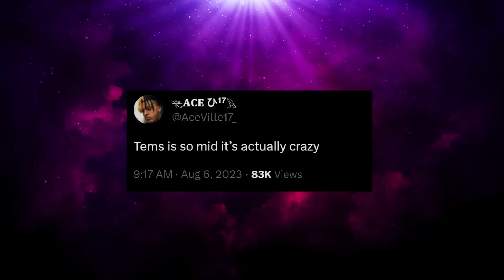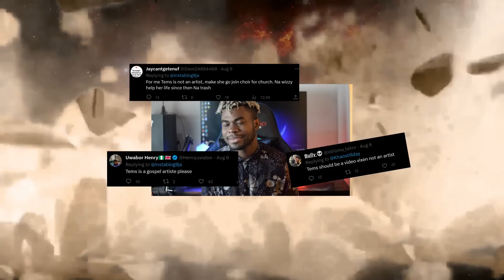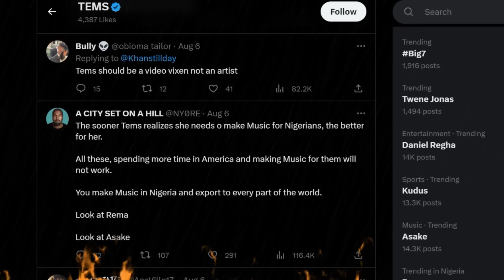Why Nigerians are DRAGGING Tems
Tems ( a Nigerian Afrobeats artiste ) has a performance at the Lollapalooza in Chicago . It had big names like Kendrick Lamar , Lana Del ray  . Some loved tems performance and others complained . Today we talk about the show